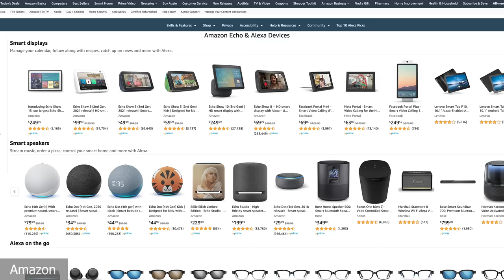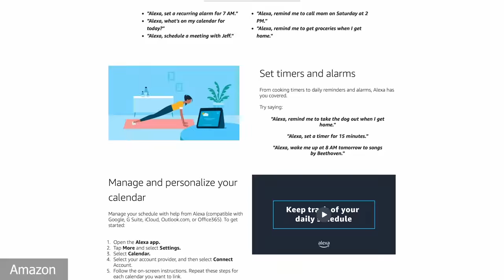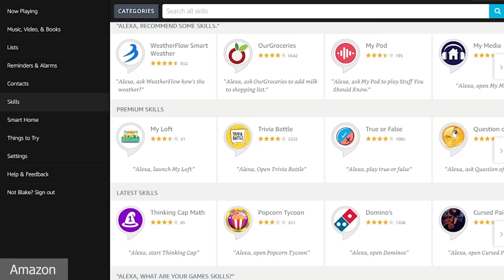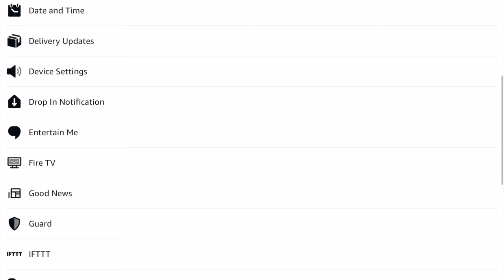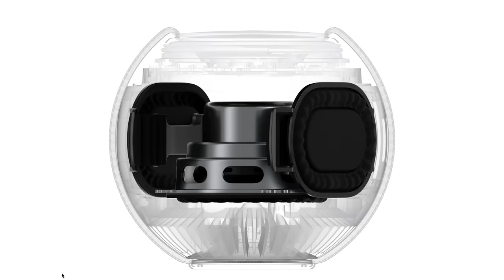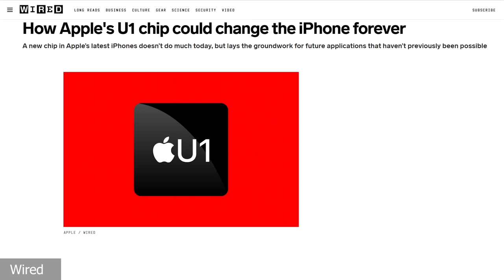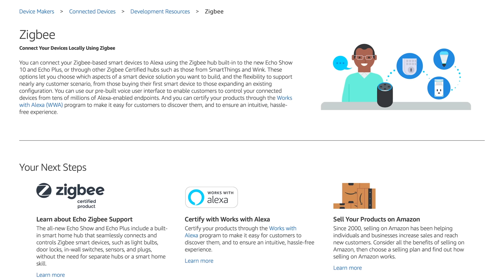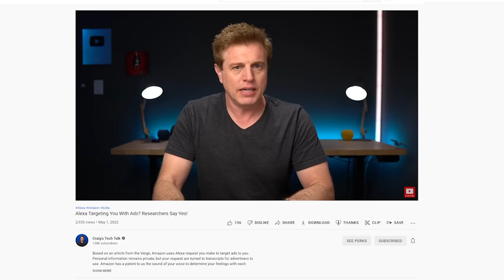Echo or HomePod Mini? 5 Things You NEED to Know!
Amazon Echo vs Apple HomePod mini and HomeKit for your smart home? Siri and Alexa each have their strengths as assistants. Either one can automate your home and create routines. You will be able to set timers, make request, get weather updates and more. But you have to think about Privacy and Security, what devices you want to connect and the ecosystem. HomePod has the native Apple App integration. Amazon has a lot of devices to choose from with the Echo Show, Echo Studio, Echo Dot, Echo, Fire TV Sticks, Tablets and other devices.

* You can find the devices I talk about and use.

🛒 Try Amazon Prime For Free
🛒 Try Audible For Free

🎙️ PODCAST
Google Play

CHAPTERS
00:00 Introduction
00:18 #1 Ecosystem
02:15 #2 Alexa or Siri
03:18 #3 Features
06:26 SwitchBot Cam
07:12 #4 Choice of Devices
10:24 #5 Privacy and Security